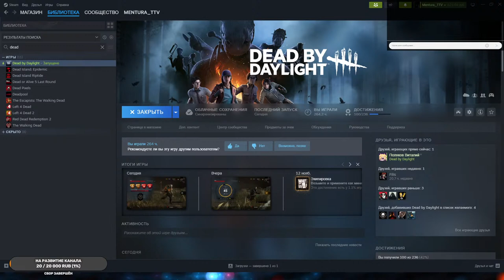StreamVi.ru live stream